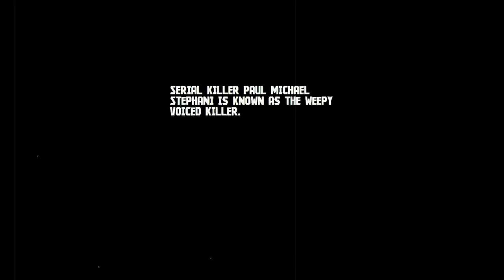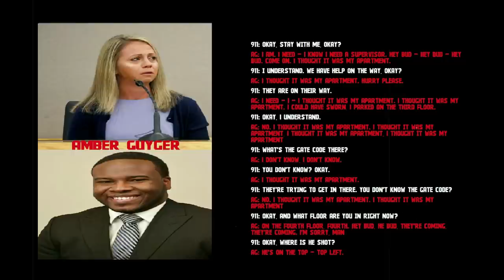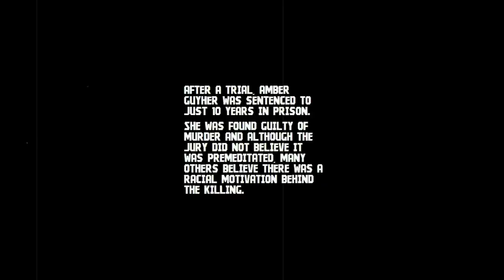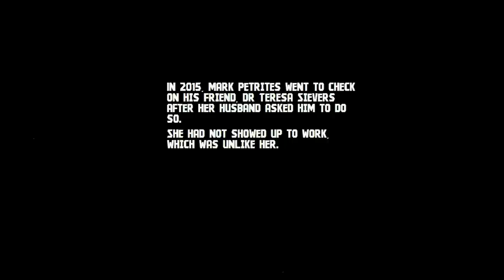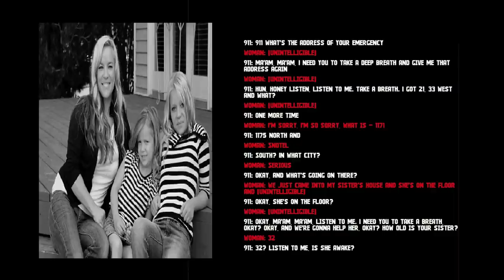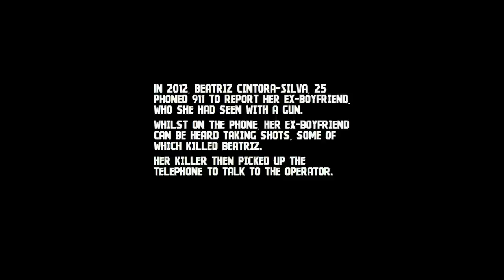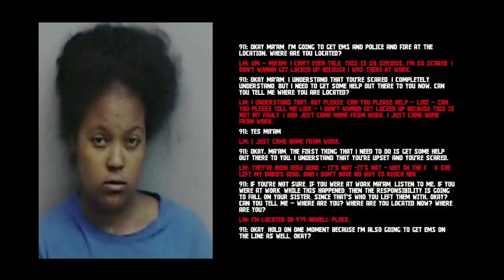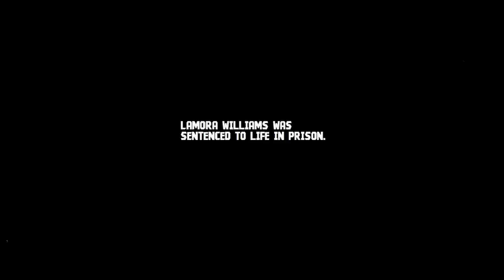6 Disturbing 911 Calls (You Won’t Believe Number One)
Yep, it’s that time again – another collection of disturbing 911 calls. Number one is truly disturbing.